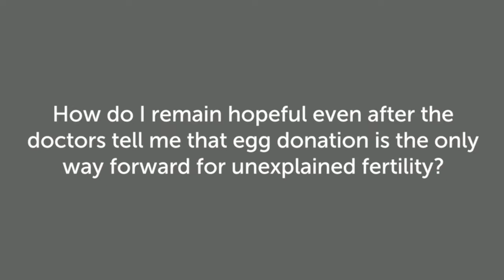How to remain hopeful with unexplained infertility when ttc? | Fertility Specialist, Gabriela Rosa.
Unexplained infertility, in my opinion is a lazy way of diagnosing infertility. Truth is unexplained infertility should not be "unexplained" there are reasons why.

 No matter the current status  - whether you're over 40, experiencing unexplained infertility, ivf, miscarriages, male fertility or female fertility issues like PCOS - when it comes to ttc and keep a healthy pregnancy to term, people need to investigate and understand the minor factors that may be getting in the way.

Thorough investigation is very much what we do for patients in our practice, to uncover and address all factors that are at play.

Often it’s multiple reasons, a combination of multiple “minor factors” which makes it hard to have an exact diagnosis, but fact is you want to make sure that you are looking at the situation from a much more in-depth perspective than, “this is explained, therefore, there’s nothing I can do about it.” That’s very much what we aim at changing during the Fertility Challenge.

Welcome to our growing library of fertility videos. This video is presented January 2018, by leading fertility specialist, author, and keynote speaker, Gabriela Rosa (MScM (RHHG), BHSc, ND, Post Grad NFM, DBM, Dip Nut, MATMS, MNHAA). Gabriela is the founder and clinical director of Natural Fertility & Health Solutions Pty Ltd — an integrative medicine practice for Natural Fertility based in Sydney NSW, Australia and serving a global client base.